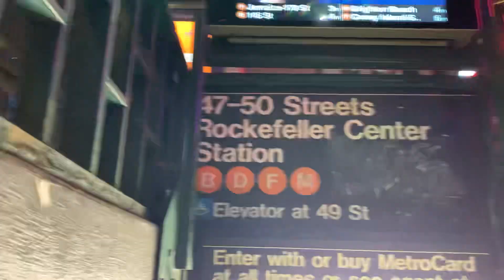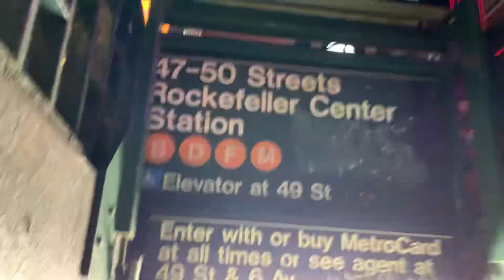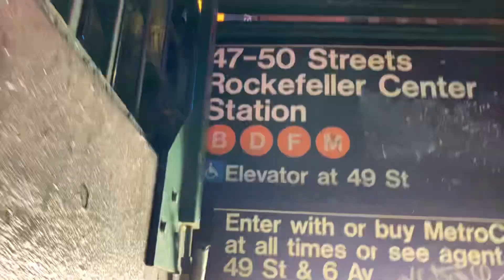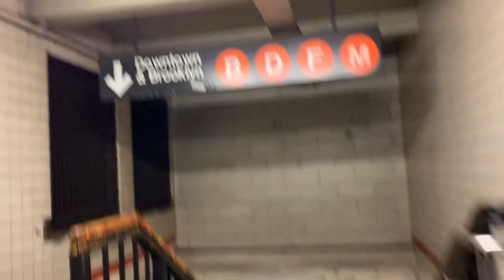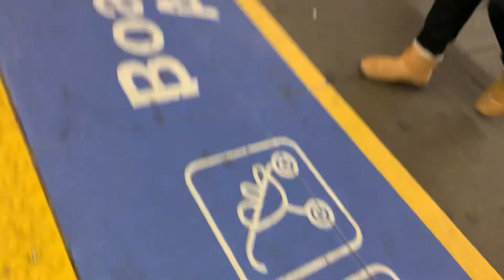B M D F train west 47 street